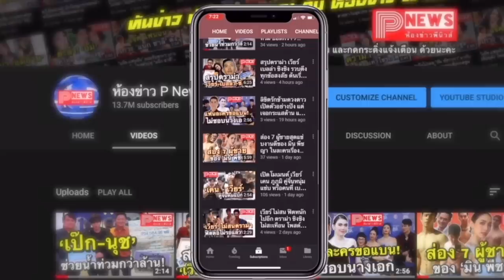ห้องข่าวพีนิวส์ | ประวัติ "ทิม พิธา ลิ้มเจริญรัตน์" ว่าที่ นายกรัฐมนตรี คนใหม่ของไทย!